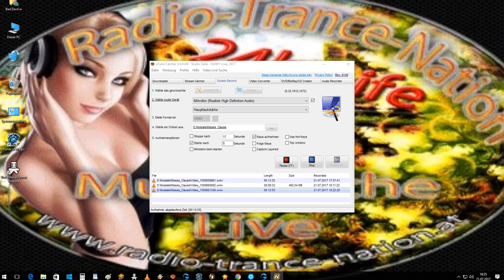Fortuna Bogi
Misses_Claus